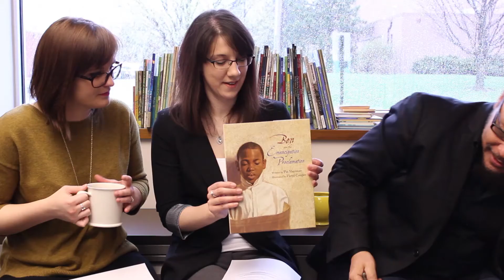{DitL} Floyd Cooper, Illustrator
The brilliant Floyd Cooper joins us for another episode of Day in the Life! Learn about his distinctive style and his advice for aspiring illustrators.